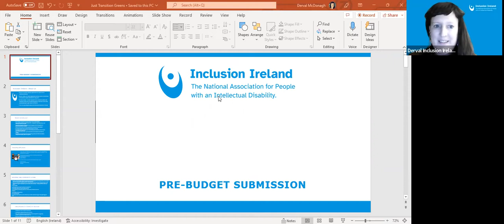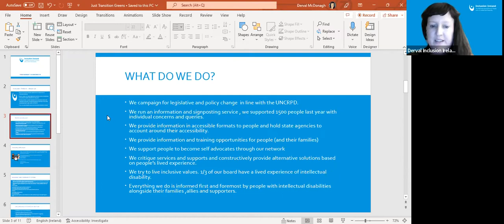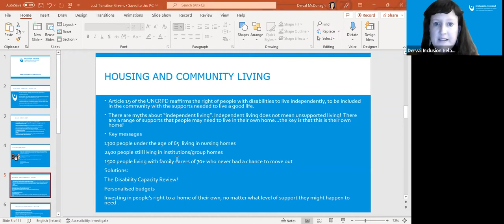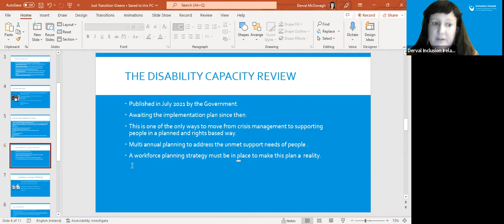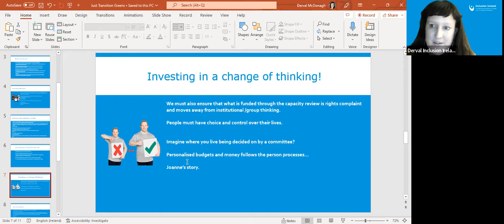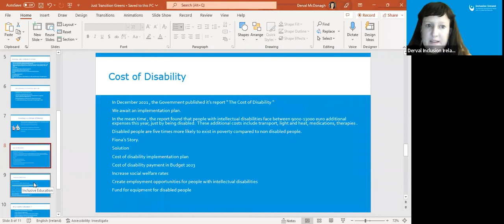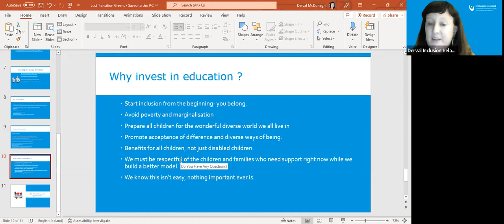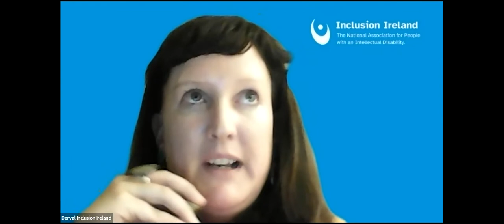Supports for parents and children with disabilities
A pre-budget discussion on supports for parents and children with disabilities.

The panel includes Rachel Martin and Rebecca O'Riordan (FUSS) and Derval McDonagh (Inclusion Ireland). The discussion is facilitated by Gavin Owens (Green Party/Comhaontas Glas and FUSS).

The discussion includes a presentation of Inclusion Ireland's pre-budget submission and an overview of activism by FUSS to raise awareness of the challenges faced by parents and children with disabilities.

ℹ️ If you found this video useful, please consider supporting the Just Transition Greens through a regular or once-off donation